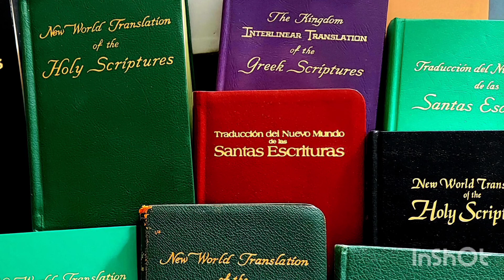Examinando las Escrituras/ Jueves 15 de julio 2021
EXAMINANDO LAS ESCRITURAS